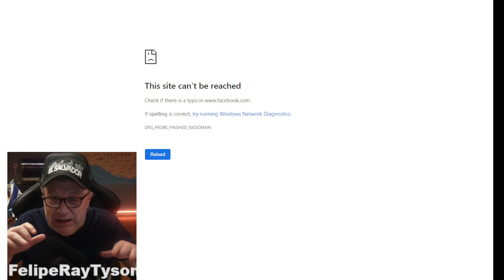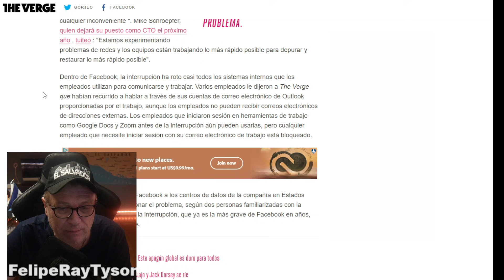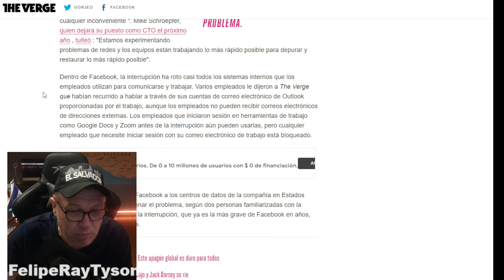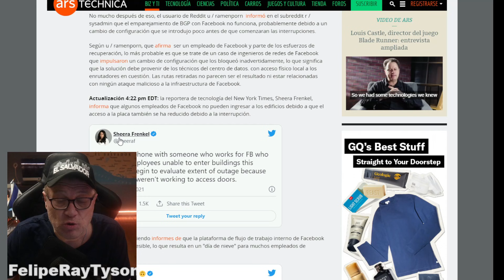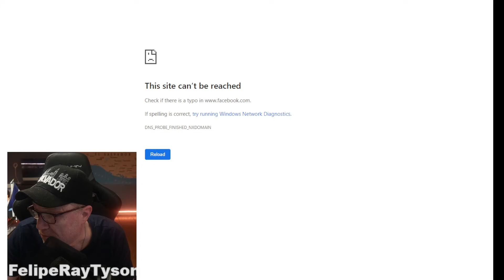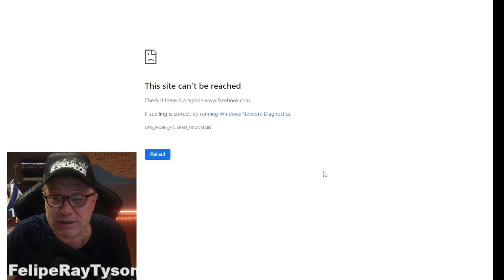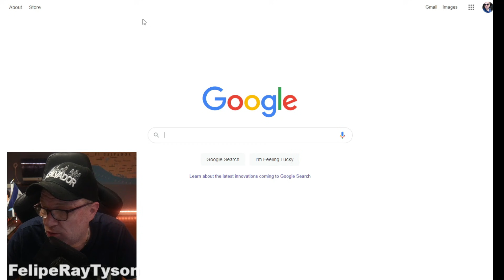Facebook y Instagram Fue Borrado del Internet, Algunos culpan a Bukele, What?